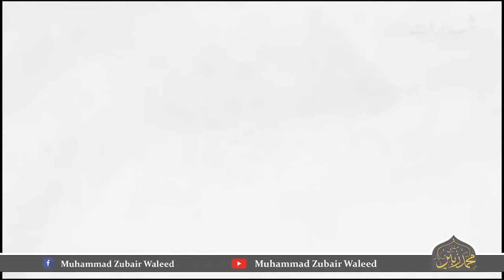Reality of Shab e Barat -2020 | Night of Repetance | Mufti Zubair Waleed